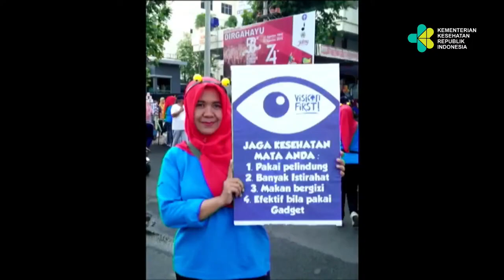Video Conference Hari Penglihatan Sedunia, 07 Oktober 2020 - Kemenkes RI